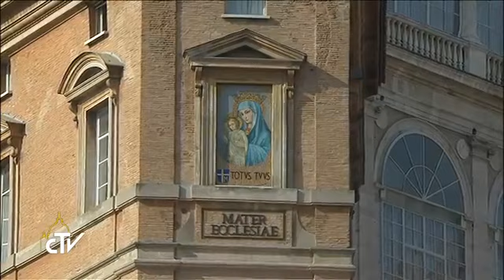L'Angelus di Papa Francesco due giorni dopo gli attacchi terroristici di Parigi (15/11/2015)